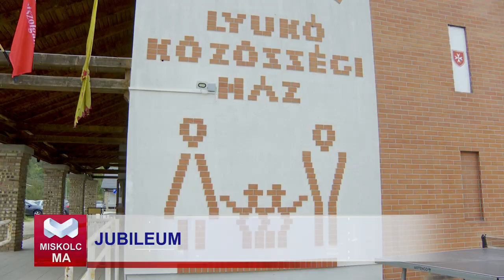Miskolc Ma 2024.09.27.: Tízéves a Lyukói közösségi ház